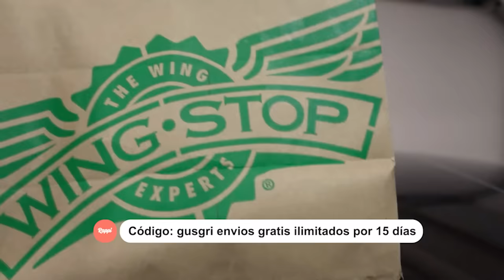MI VIDA COMO EDY SMOL Y LAS COSAS QUE SUFRÍ | Edy Smol # 258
Si son nuevos usuarios con mi código "gusgri" obtienen envíos gratis ilimitados por 15 días a todos los nuevos usuarios.